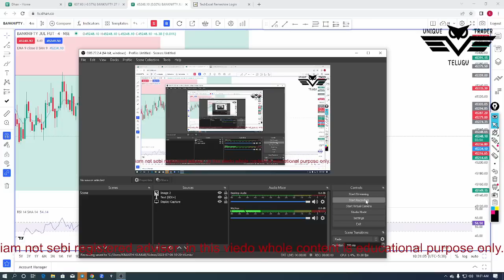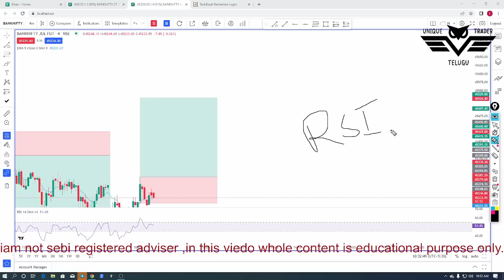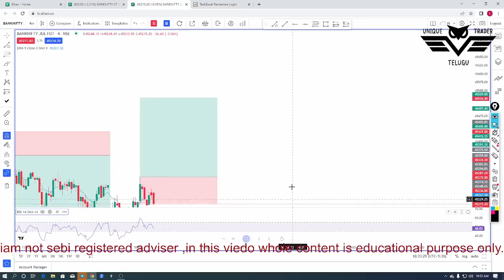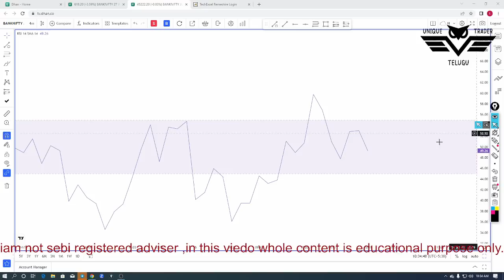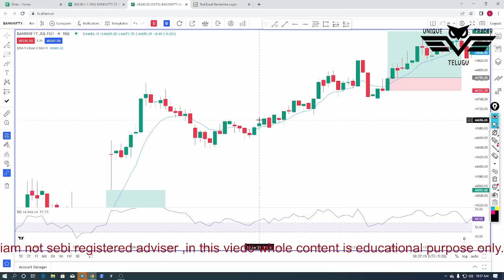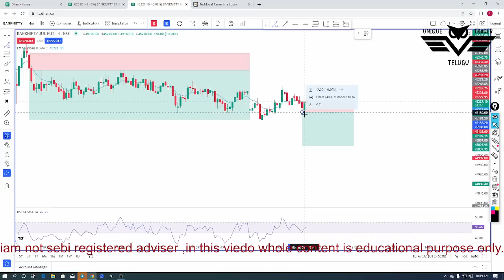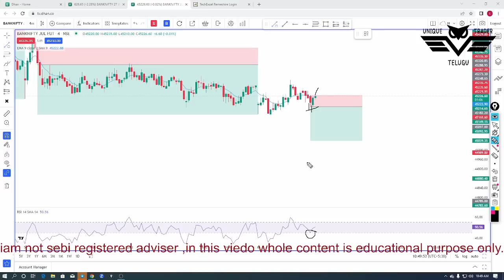bank nifty intraday strategy triple your capital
stock market
intraday trading

Discliamer:
we or this channel is not responsible for your profits and losses. All the trading strategies are used at your own risk. please consult your financial Advisor prior to making any decision on investments or trading.